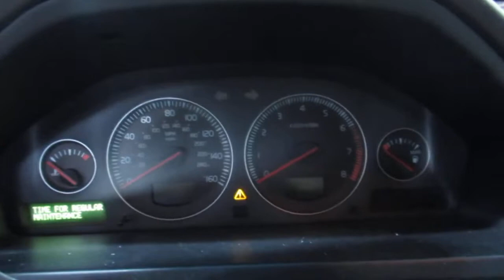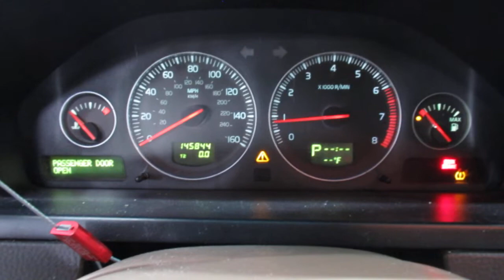Разборка Volvo - XC90 2006-2014, 3.2 (VIN: YV4982CZ7A1553596) 15899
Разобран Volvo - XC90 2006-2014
Основные характеристики:
Год выпуска: 2010
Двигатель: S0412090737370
Объём двигателя: 3.2
Тип двигателя: Бензин
Коробка передач: КПП автомат 4х4 (АКПП)
Кузов: Джип (5-дверный)
Смотри каталог запчастей Volvo - XC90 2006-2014 на :
⏰ Режим работы колл-центра:
08:00 – 20:00 – ежедневно

Для наших покупателей:
- бесплатная доставка;